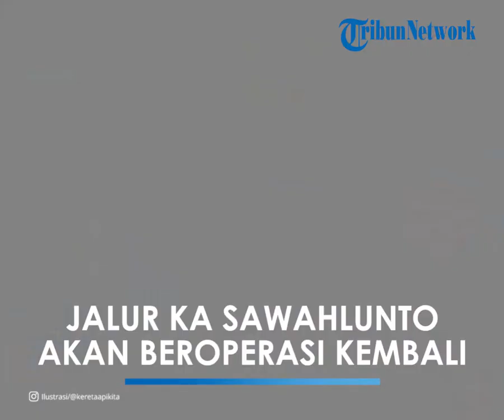Jalur Kereta Api Sawahlunto-Muoro Kalaban di Sumbar akan Dioperasikan Kembali Awal Januari 2023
TRIBUN-VIDEO.COM - Kereta api (KA) lintas Sawahlunto-Muoro Kalaban di Sumatera Barat akan dioperasikan kembali.

Pengoperasian kembali KA Sawahlunto-Muoro Kalaban tersebut diprakarsai oleh kolaborasi empat perusahaan BUMN sekaligus.

Keempat BUMN yang berkolaborasi dalam pengoperasian KA Sawahlunto-Muoro Kalaban adalah PT Kereta Api Indonesia (Persero), PT Bio Farma (Persero), PT Pupuk Indonesia (Persero), dan PT Semen Indonesia (Persero) Tbk (SIG).

Kolaborasi ditandai dengan menandatangani Perjanjian tentang Kerja Sama Sponsorship, seperti dikutip TribunTravel dari laman kai.id, Jumat (24/6/2022).

Melalui Perjanjian Kerja Sama (PKS) ini, keempat BUMN akan mewujudkan pengoperasian kembali jalur kereta api lintas Sawahlunto-Muaro Kalaban di Sumatera Barat yang sudah tidak beroperasi.

Jalur sepanjang 4 kilometer tersebut nantinya akan melayani kereta wisata yang akan ditarik oleh Lokomotif Uap E1060 atau lebih dikenal dengan sebutan Mak Itam.

Pengoperasian kembali jalur dan kereta api wisata itu merupakan dorongan dari Kementerian BUMN sebagai salah satu upaya untuk mendukung percepatan pemulihan perekonomian Sumatera Barat di sektor pariwisata.

Pengoperasian jalur juga merupakan program dari Pemerintah Kota Sawahlunto guna mendukung Situs Ombilin Coal Mining Heritage of Sawahlunto yang ditetapkan sebagai Warisan Dunia Baru UNESCO sejak 6 Juli 2019.

Sekretaris Kementerian BUMN Susyanto mengatakan, BUMN memiliki 2 peran yaitu Creating Value dan Agent of Development.

Kerja sama keempat BUMN tersebut adalah perwujudan dari peran Agent of Development.

”Kami dari Kementerian BUMN mengucapkan terima kasih, kerja sama ini merupakan salah satu core value BUMN yaitu Kolaboratif, wujud dari apa yang terus didengungkan oleh Pak Menteri dan tentunya tadi yang saya katakan, karena kita tidak hanya mencari keuntungan tetapi membantu daerah, khususnya daerah Sumatra Barat dalam mengembalikan beroperasinya kereta api,” kata Susyanto.

Direktur Utama KAI Didiek Hartantyo mengatakan, KAI berkomitmen untuk memastikan pendanaan sponsorship yang diberikan akan dilaksanakan dengan accountable dan dengan Good Corporate Governance serta diselesaikan sesuai dengan jangka waktu yang ditentukan.

Menurut Didiekn, pekerjaan pengoperasian kembali jalur ini akan memakan waktu 6 bulan.

"Jika mulai awal Juli, harapan kami berarti akhir Desember 2022 kita bisa wujudkan. Bahkan sekarang kami sudah inisiatif untuk pekerjaan Mak Itam, kita sudah ada progres 15 persen," ucap Didiek.

"Jadi harapan kami, pemulihan Mak Itam ini bisa lebih cepat. Sehingga paling lambat Januari 2023 kita bisa melakukan sesuatu di sini dalam rangka untuk pengoperasian KA lintas Sawahlunto-Muaro Kalaban,” tambahnya.

Melalui dukungan dari Bio Farma, Pupuk Indonesia, dan SIG, KAI akan melakukan perbaikan prasarana berupa perbaikan rel, jembatan, terowongan, serta prasarana pendukung lainnya.

Saat ini, KAI sendiri sedang melakukan perbaikan Lokomotif Uap bergerigi seri E1060 atau Mak Itam buatan Jerman tahun 1965.

Jalur Sawahlunto-Muaro Kalaban ditargetkan dapat dioperasikan kembali pada Januari 2023 mendatang.

Melalui kerjasama ini pula, masing-masing BUMN akan mendapatkan naming rights dan berbagai benefit komersial lainnya pada stasiun serta kereta yang nantinya akan dioperasikan.

Hal ini merupakan salah satu bentuk bisnis baru KAI melalui lini Non Komersialisasi Aset.

Jalur Sawahlunto-Muaro Kalaban pertama kali dibangun oleh Perusahaan Kereta Api Negara Sumatra Staats Spoorwegen (SSS) dan dioperasikan sejak 1894.

Alasan utama pembangunan awal kereta api di Sumatera Barat adalah sebagai sarana pengangkutan batu bara di Ombilin, Sawahlunto.

Namun, akhir tahun 2000 produksi batu bara di Sawahlunto semakin berkurang dan secara otomatis aktivitas kereta api di jalur ini pun berhenti.

Jalur tersebut sempat digunakan untuk perjalanan KA wisata Mak Itam pada tahun 2009 dan berhenti total pada tahun 2014.

Sejak saat itu, Mak Itam kemudian dipajang di Museum Kereta Api Sawahlunto.

(Tribun-Video.com/TribunTravel.com)

Artikel ini telah tayang di TribunTravel.com dengan judul Kereta Api Lintas Sawahlunto-Muaro Kalaban Ditargetkan Beroperasi Kembali pada Januari 2023,